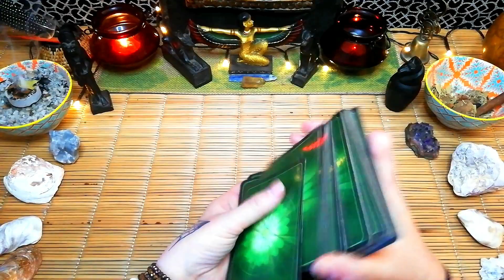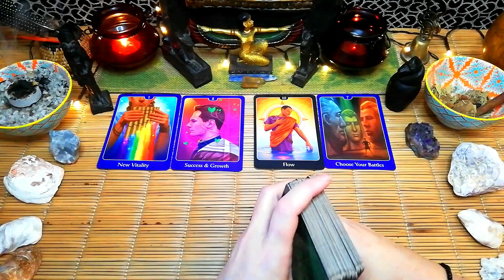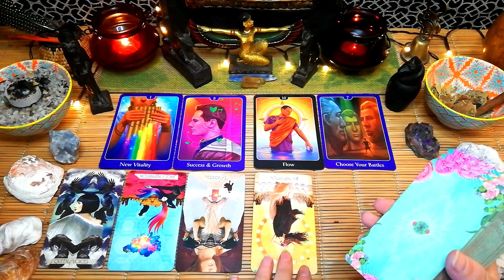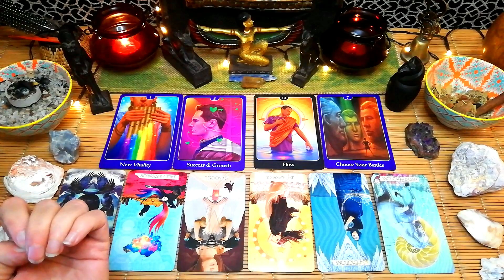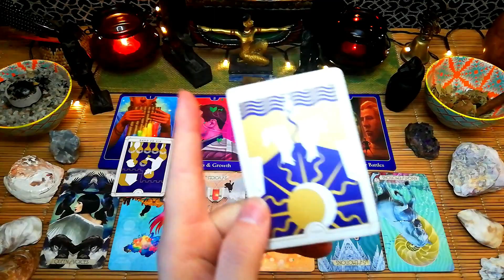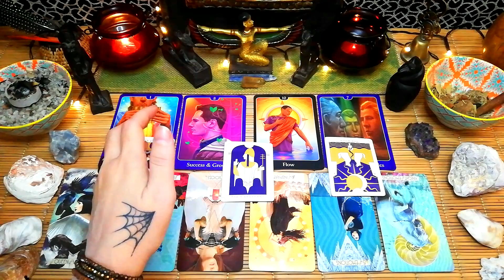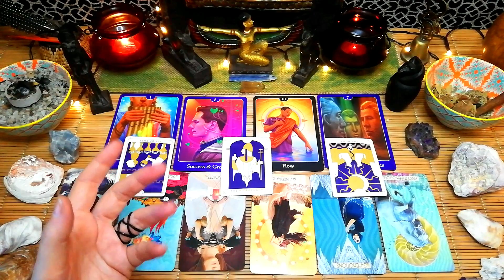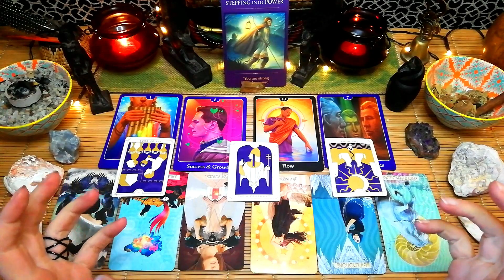Libra tarot 🥰 "This Younger person is so passionate about you"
Libra tarot 🥰 "this Younger person is so passionate about you" 20th to 24th September 2021, weekly love tarot reading.

MONTHLY SPECIAL, 1 QUESTION $10-00.